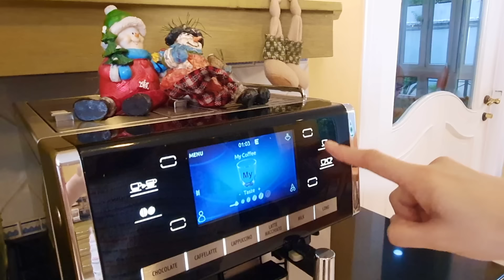Spend time with Family on Thanksgiving | Little Big Toys Family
Happy Thanksgiving! Our family is coming over for Thanksgiving and we need a turkey! Mom and Bug go to the grocery store to get their turkey. Follow along as we decorate for our family's Thanksgiving celebration!